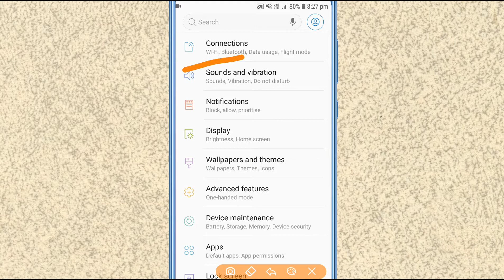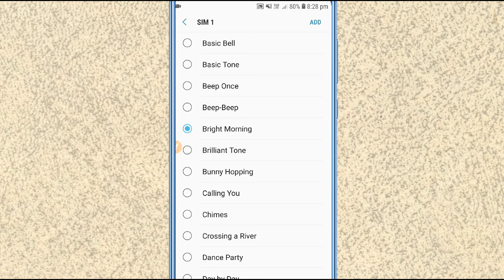How To Change Ringtone in Samsung j7 Prime